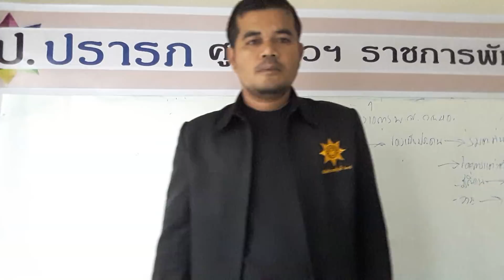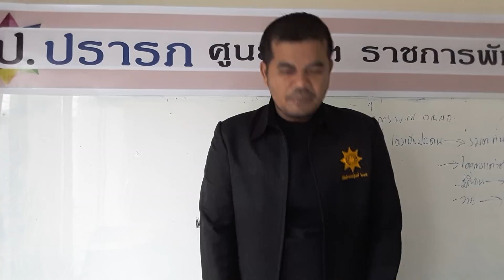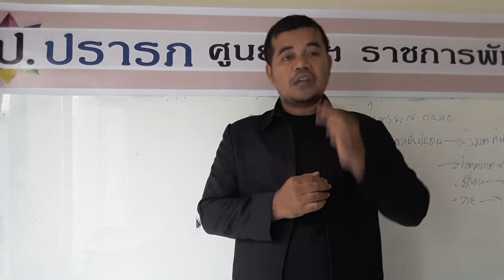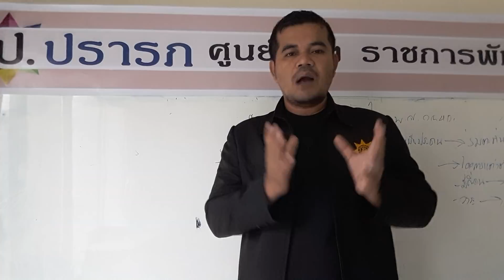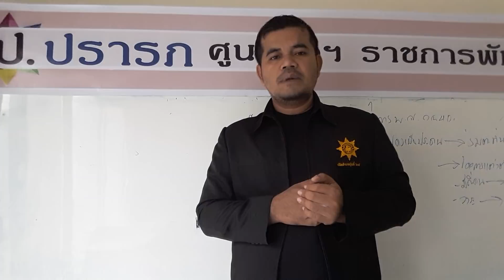เทคนิคพิชิตภาค ค.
โดยศูนย์ติวราชการพัทลุง